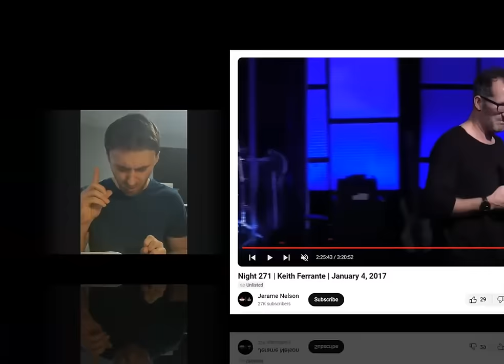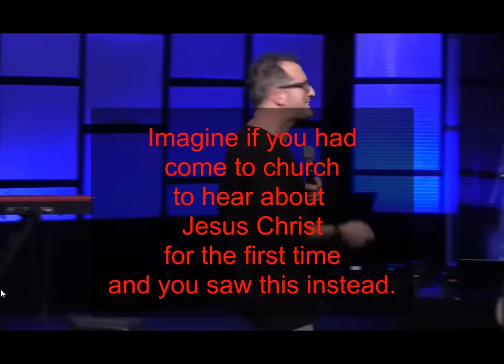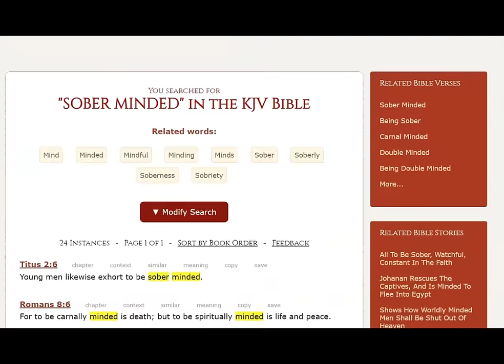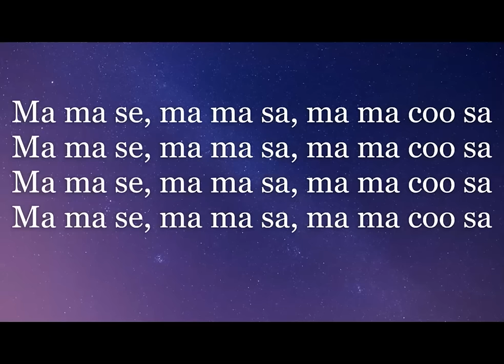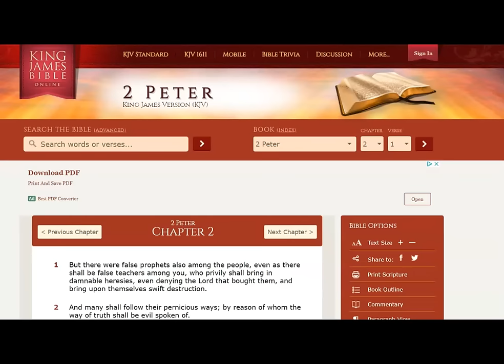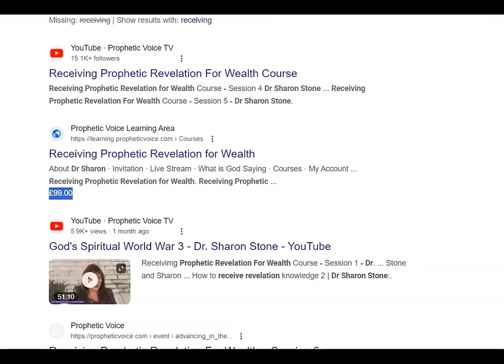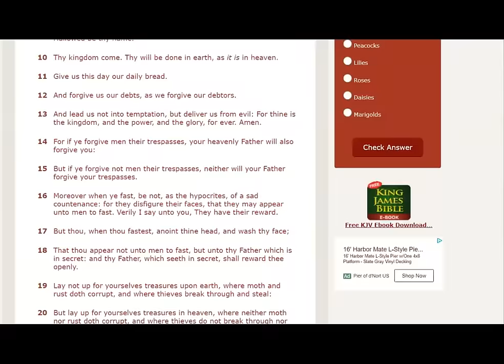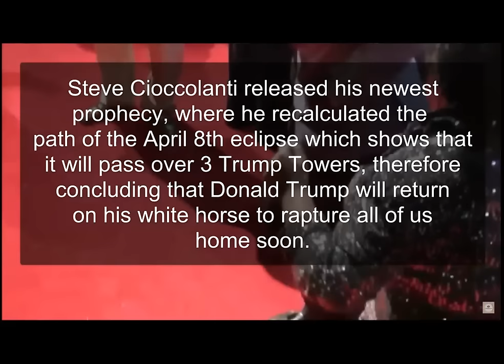Friday Fruit Clips #48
For anyone who would like to support me, I appreciate it.

By mail:
"DB34 Ministry"